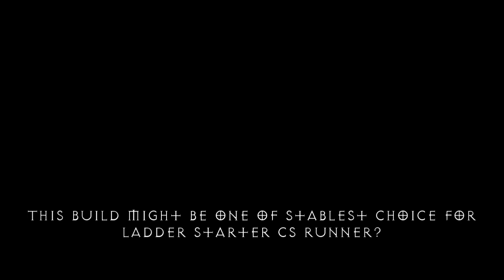Tal Rasha's Successor: 100 Chaos Sanctuary Runs with Starter Assassin in D2R Online!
Join me on an exciting journey as we push the limits of the "Tal Rasha's Successor" Mosaic Assassin build in Diablo II Resurrected! With no martial arts assassin gear to rely on, I've decided to take a bold approach by utilizing my magic finding starter sorceress gear instead. Can this unconventional strategy prove to be the key to success, or will it lead to disappointment? Let's put it to the test by embarking on 100 runs through Chaos Sanctuary!

As we delve into the chaos, we'll closely examine the performance of our Mosaic Assassin. Will the sorceress gear provide the necessary support for smooth and efficient runs, or will we encounter unexpected challenges along the way? With each run, we'll gather valuable insights into the strengths and weaknesses of this unique build, all while aiming for lucrative rewards.

Throughout our adventure, we'll uncover the potential of the "Tal Rasha's Successor" build and its suitability for ladder start chaos sanctuary runs. From strategic gameplay decisions to unexpected twists and turns, every moment promises excitement and anticipation. So strap in, prepare for the unexpected, and let's embark on this thrilling journey together!

00:00 Opening
01:42 Builds
03:28 Chaos Run Demonstration
07:13 100 CS Run MF Results
15:03 Conclusion